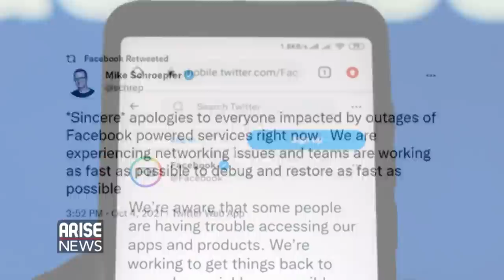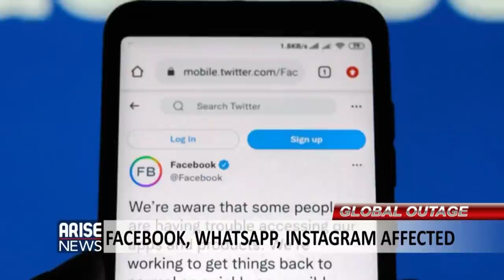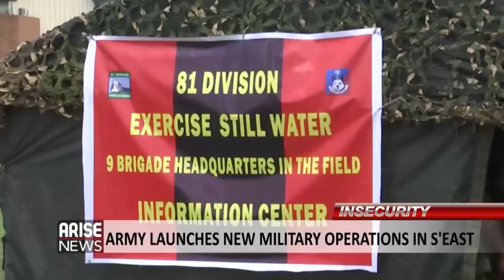Falana Accuses FG Of Supporting Herders Illegally - Trending with Ojy Okpe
The global outage suffered by Facebook and its Instagram and WhatsApp platforms plunged the services and businesses of over three billion people who rely on them into chaos for hours on Monday.

Human rights lawyer, FemiFalana, has criticized the Federal Government’s decision to support herders who are planning on challenging the anti-grazing law in court, he says their decision is unconstitutional and described it as political suicide.

The Chief of Army Staff, Lieutenant. GeneralFarukYahaya flagged off the launch of new exercises launched by the NigerianArmy to tackle security challenges in the country. The exercises include; OperationsGoldenDawn for the South-east; operations Still Water for the coastal areas and operation Enduring Peace for some states in the North-central and Federal Capital Territory.